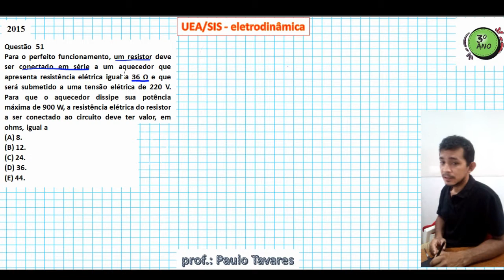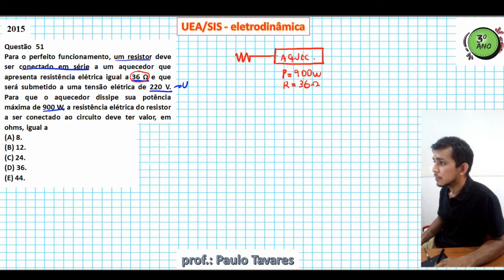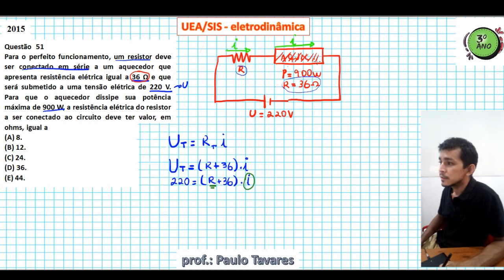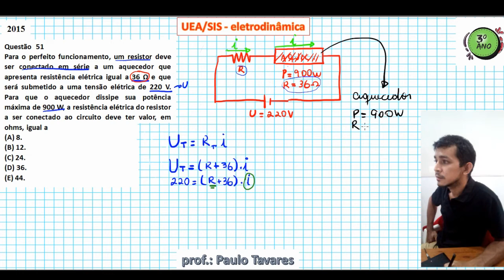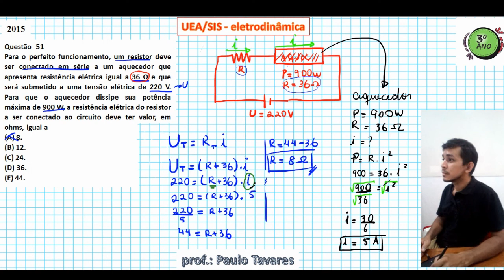Questão 51 - UEA/SIS - 2015 - 3ª etapa.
Neste Vídeo eu te explico como resolver um problema quando conectamos um resistor em série com um equipamento, por exemplo um aquecedor...
Espero que eu tenha te ajudado...Vamos detonar no vestibular.